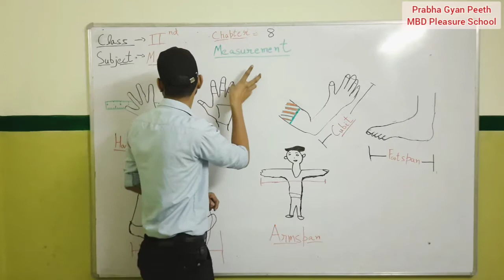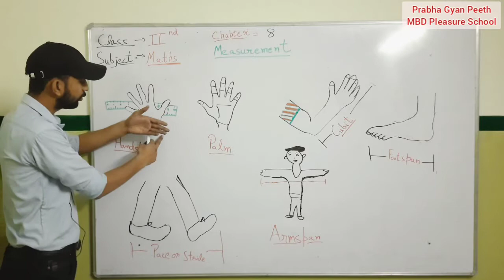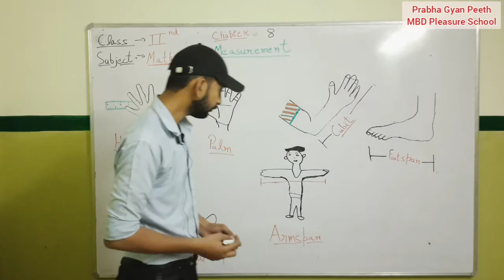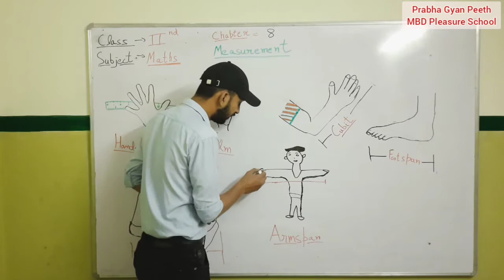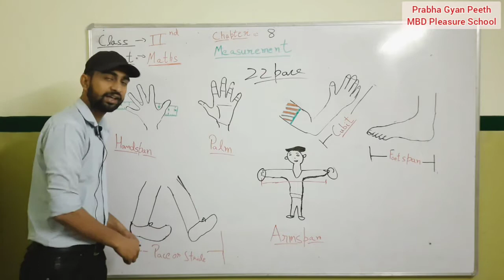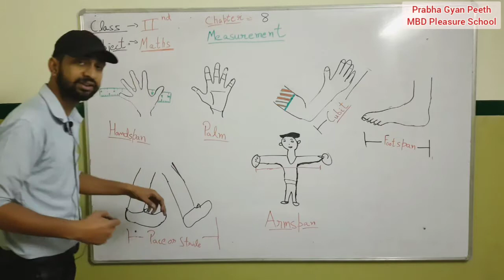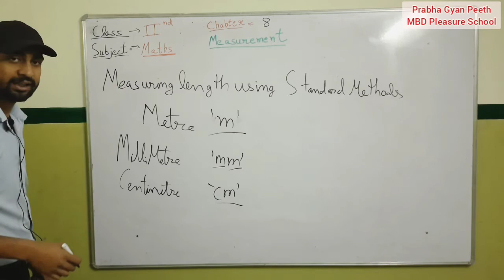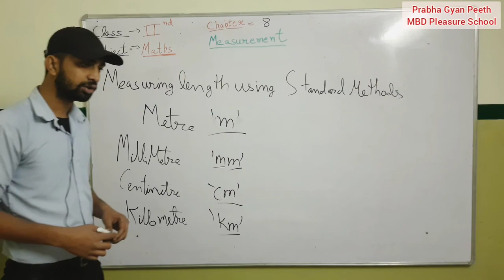Class 2 | Maths | Chapter 8 | Measurement | Part-1 | PGP & MBD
Class 2nd Maths Chapter 8 Measurement Part-1 - EXPLAINED IN DETAILS
Prabha Gyan Peeth Sr. Sec. School, Kota Rajasthan (Affliated to RBSE BOARD)
3, J-1, Mahaveer Nagar Extension, Mahaveer Nagar, Kota, Rajasthan 324005

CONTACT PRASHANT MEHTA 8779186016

MBD PLEASURE SCHOOL KOTA RAJASTHAN
(ENGLISH MEDIUM - 1ST TO 8TH)
3, J-1, Mahaveer Nagar Extension, Mahaveer Nagar, Kota, Rajasthan 324005

✔️ Class: 2nd
✔️ Subject: Maths
✔️ Chapter: 8
✔️ Topic Name: Measurement (PART-1)

📢 🔥  Available (1st, 2nd, 3rd, 4th, 5th,6th, 7th, 8th) all Video Subject wise/Topic wise/ Chapter Wise

✔️Why study from Prabha Gyan Peeth School, Kota Rajasthan?
PGP School and MBD Pleasure Schoool (UNIT OF PGP) has started an Online Education platform during lockdown that helps give You NCERT/CBSE curriculum based free full courses from 1st to 8th .
✔️A high achieving multicultural community for learning, So that students perform well in any and all exams you give in your academic career.
✔️Our school was established in year 1989.

BEST_SCHOOL_IN_KOTA_FOR_EDUCATION
SUPPORT for DUMMY Admission in KOTA:- ALLEN, Motion, Allen Career Institute, Nucleus Education, AAKash Institute
KOTA RAJASTHAN
DUMMY_SCHOOL_ADMISSION_IN_KOTA CBSE/RBSE SCHOOLS
DUMMY_SCHOOL_ADMISSION_IN_KOTA CBSE/RBSE
CLASS 11TH DUMMY / CLASS 12th DUMMY ADMISSION